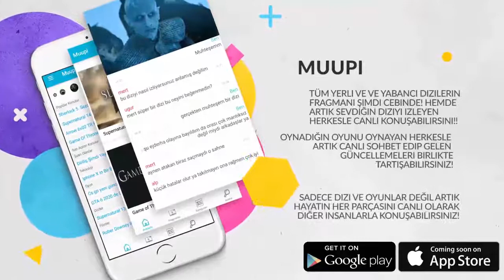Supernatural 13. Sezon 11. Bölüm TR Altyazılı Fragmanı Promo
Supernatural 13. Sezon 11. Bölüm(13x11) "Breakdown" Türkçe (TR) Altyazılı Promo/Fragmanı

Supernatural ve diğer dizilerin altyazılı fragmanları her hafta Muupi'de!
Şimdi indir her hafta izlediğin dizilerin bildirimi al ve senle aynı diziyi izleyen insanlarla tartış!